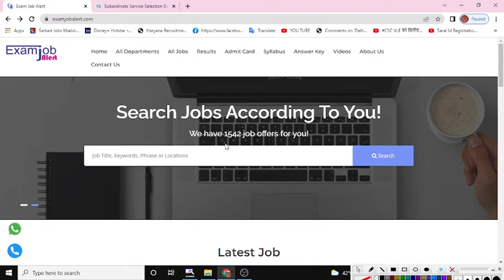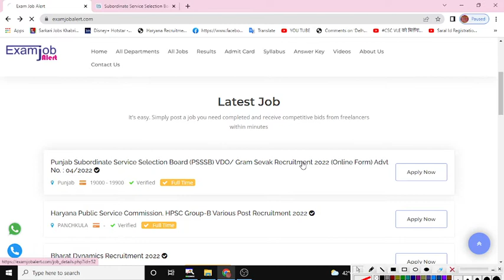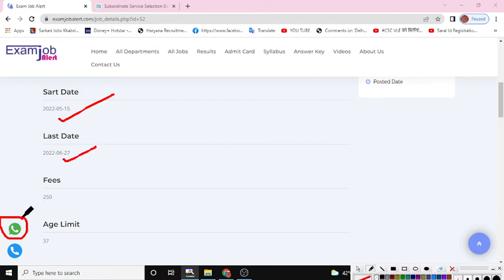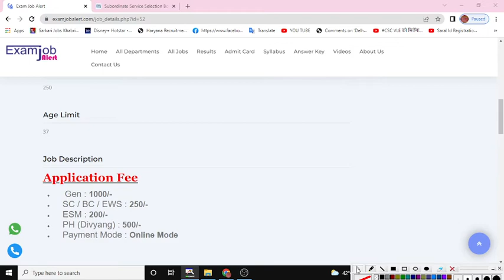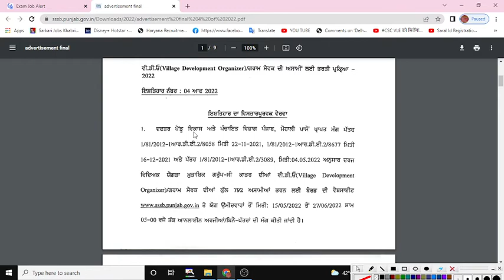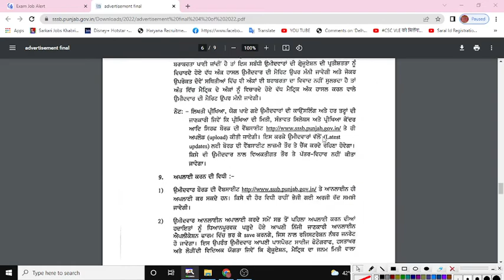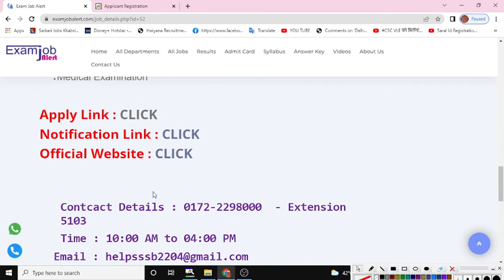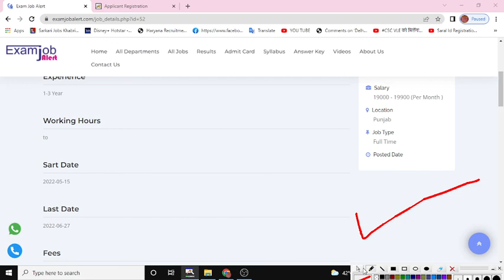PSSSB VDO / Gram Sewak Recruitment Notification 2022 | Punjab Govt Job 792 Post 2022 | Full Details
Punjab gram sevak recruitment 2022
new Punjab govt vacancy 2022
latest punjab govt vacancy 2022
punjab gram sevak vacancy 2022
punjab vdo recruitment 2022
villege development organiser recruitment 2022
vdo officer vacancy 2022
psssb recruitment 2022
psssb vacancy 2022
psssb gram sevak recruitment 2022
psssb gram sevak vacancy 2022
complete notice gram sevak